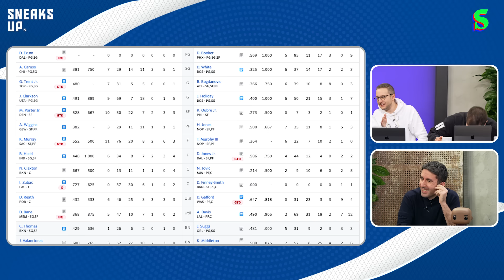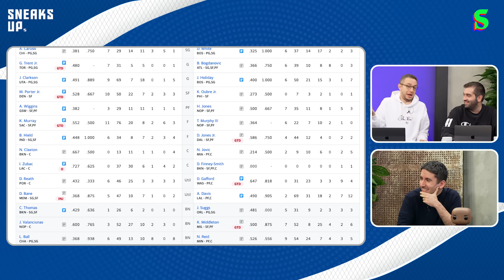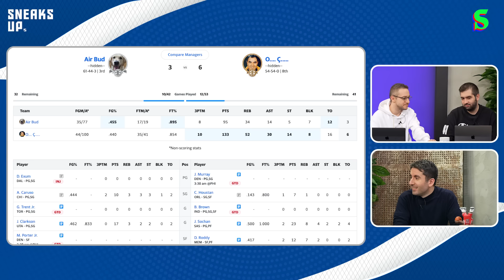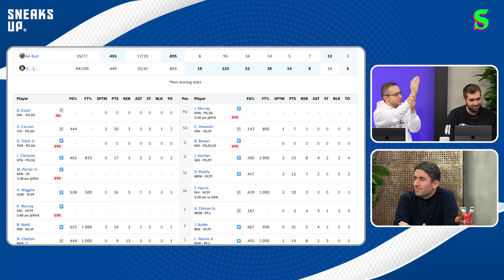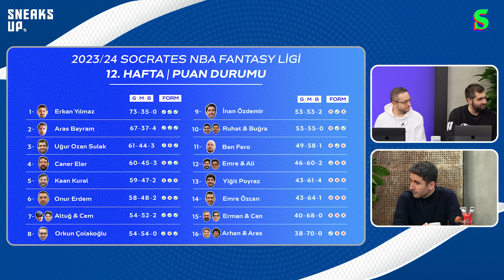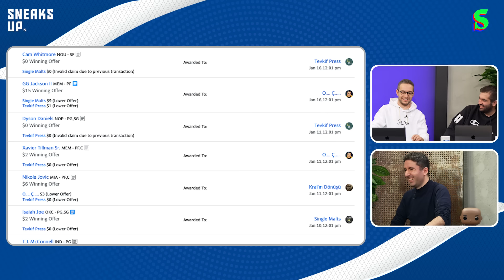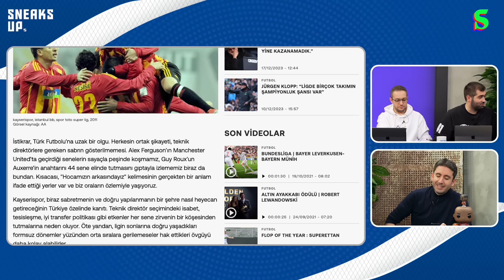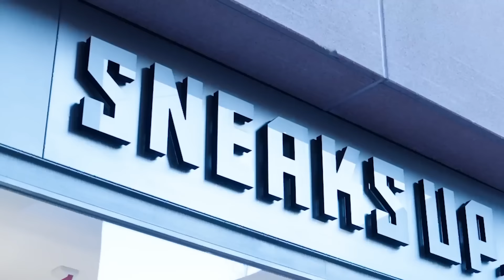Panache'ın Düşüşü, İngiltere Vizesi, Gişe Filmleri, Glen Rice, Yılın Messi'si | Haftalık Fantezi #14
Bu video Sneaks Up reklamlarını içermektedir.

Orkun Çolakoğlu ve Uğur Ozan Sulak’ın sunumuyla, Socrates NBA Fantasy Ligi'nde haftanın değerlendirmesi, tartışmalı hikâyeleri, şaibeler, entrikalar, bozulan dostluklar ve çok daha fazlası dördüncü sezonda da sizlerle olacak.

Champion’ın SS24 koleksiyonunda yer alan Glen Rice ürünleri seçili Sneaks Up mağazalarında ve adresinde.